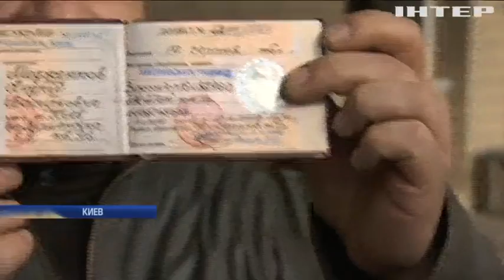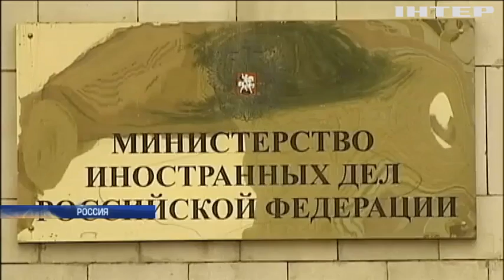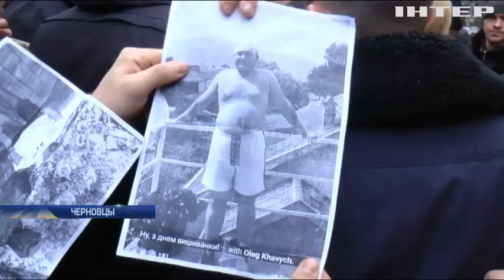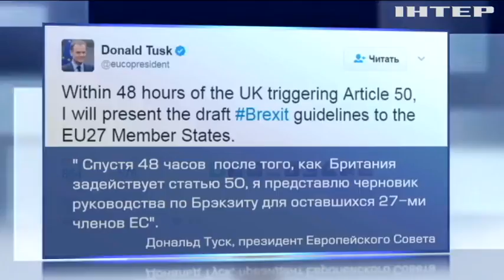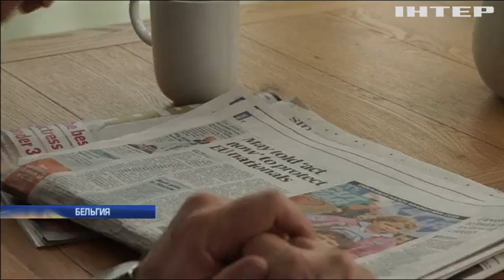Подробности, выпуск за 20 марта 2017 года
Ключевые моменты. О чем говорил и к чему призывал Президент на совете регионального развития?
Работа над ошибками. Проголосуют ли нардепы законы, не рассмотренные на прошлой неделе, и что говорят об отсрочке транша МВФ.
Мусор угрожает школам. Учебный процесс во Львове на грани срыва из-за не вывезенных отходов.
В полицейских - из гранатомета. Кто и зачем стрелял в управление патрульной полиции в Ривне.